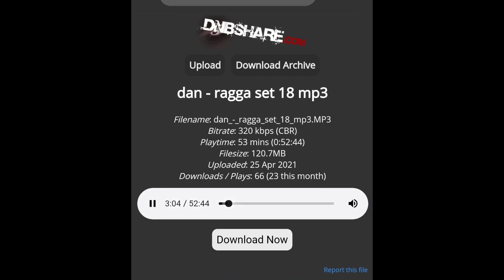Riding the Vibes▪︎Pushing LIMITS ▪︎Will▪︎Dylan and Harry the Missile▪︎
Evening session @kinver with Will , Dylan and Young Harry the Missile... another great session alot being ticked off too along with Will conquering the Step down leap on the Canyon line. oooooossssshhhhh people